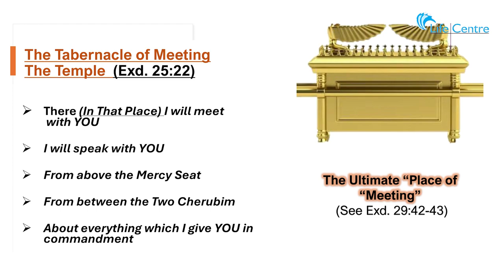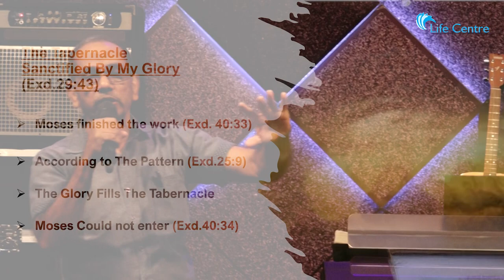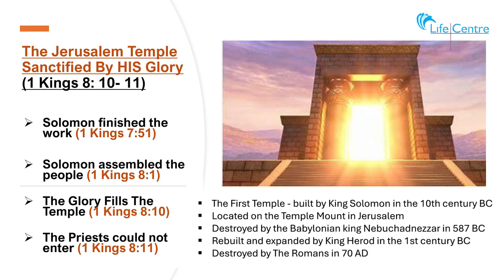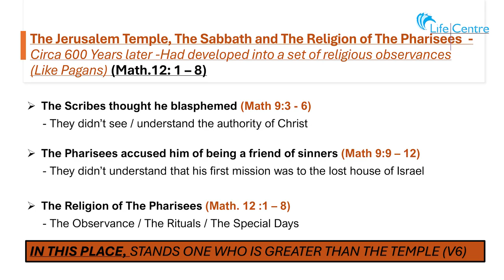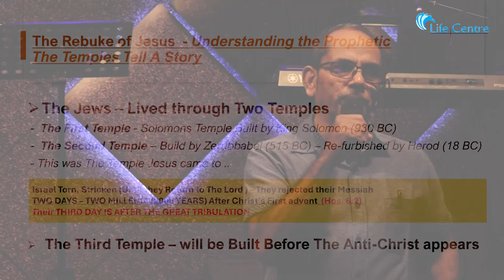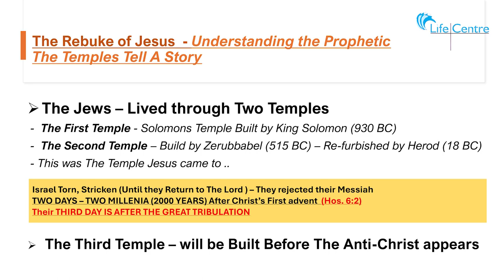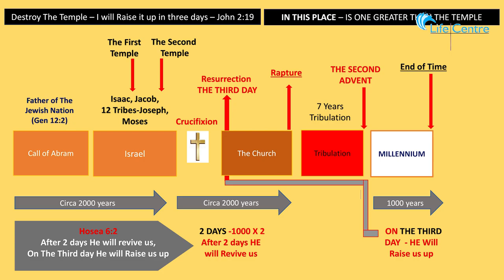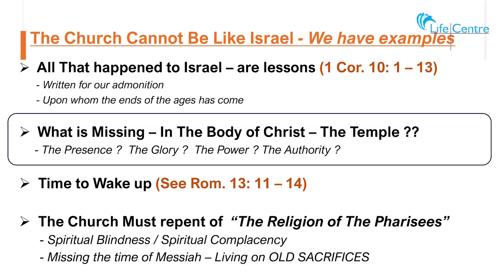Kumar Muthiah I Life Centre English Sunday Service I 7th July 2024